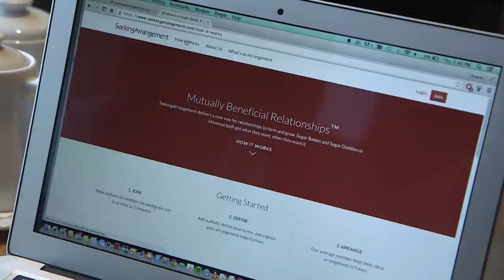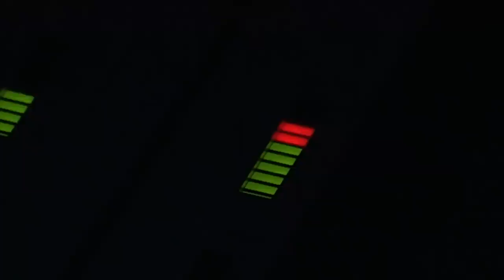The world of Sugar Daddies - middle class prostitution?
Many graduates finish uni with debts of tens of thousands of pounds, but a few have found a way of paying bills by signing up for what the Americans call "mutually beneficial, transactional dating". Put simply, it's where attractive young women agree to be wined and dined by wealthy, older men in exchange for cash. Wined and dined etc etc. Participants hook up online - and one leading Sugar Daddy website says students now make up the largest percentage of their new recruits in the UK. For others, "sugar dating," has become a way of life, one that Emma-Jane Kirby has been looking into…